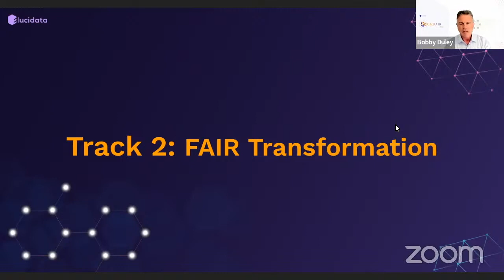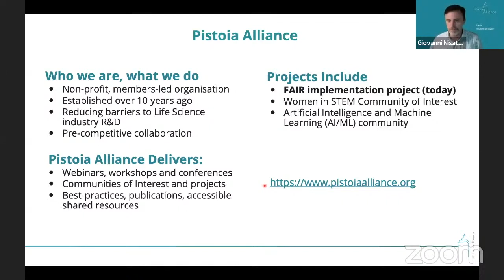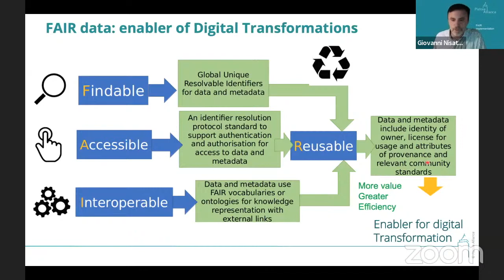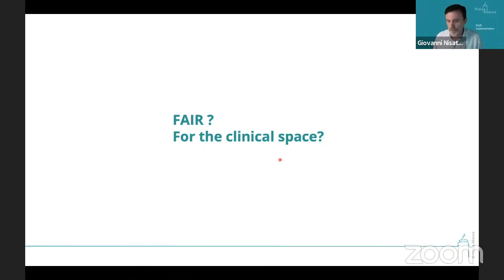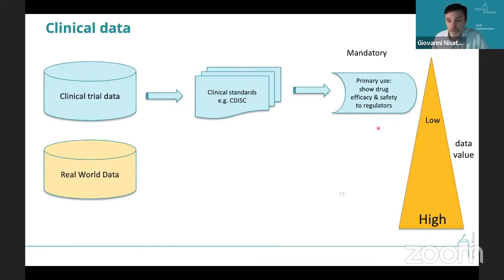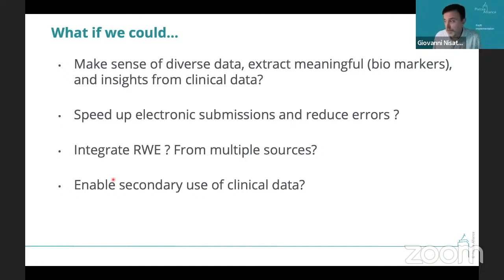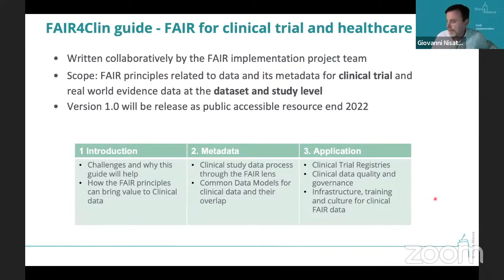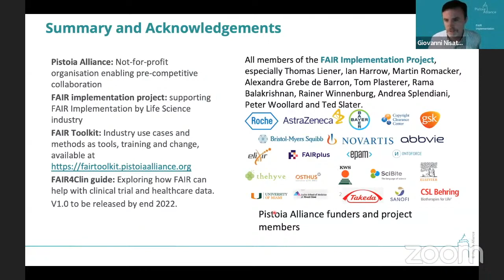Towards FAIR principles in clinical data: Perspectives from the Pistoia Alliance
Although data standards (e.g., CDISC) are mandatory for clinical trial submission to FDA, the data is often un-FAIR, limiting future reuse. The Pistoia Alliance FAIR4Clin guide explores the state of FAIR in the clinical space. In this session, Giovanni Nisato from the FAIR implementation Project emphasizes how this guide adds value to clinical data, accelerating research for data practitioners like clinical data managers or analysts. His session includes topics like metadata concepts and standards, clinical trial registries, clinical data quality, and governance.